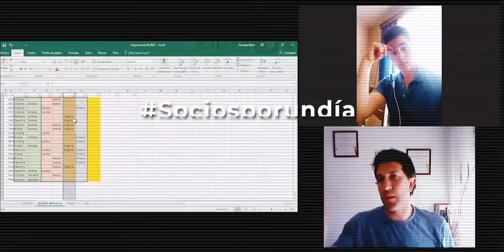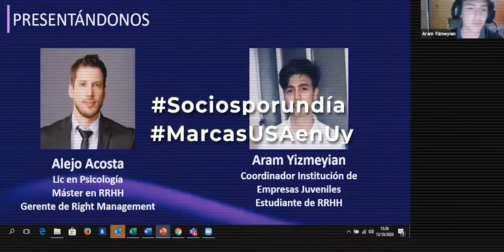Socios por un día Uruguay 2020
120 profesionales de 30 empresas recibieron a 210 estudiantes motivados por vivir la experiencia de compartir una jornada laboral que los ayude a definir su vocación. ¡Gracias a todas las empresas que se sumaron a esta iniciativa!